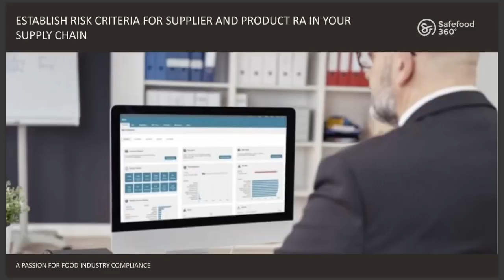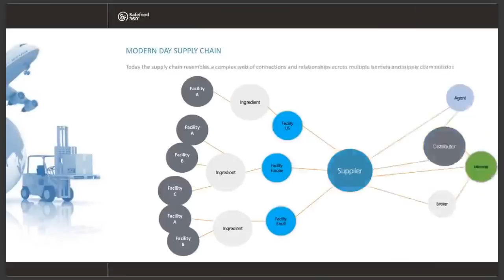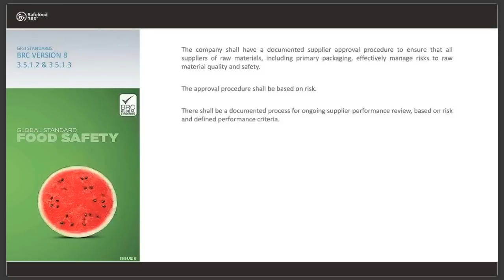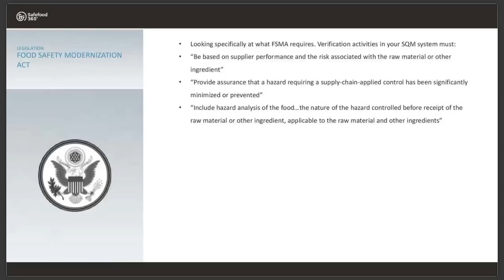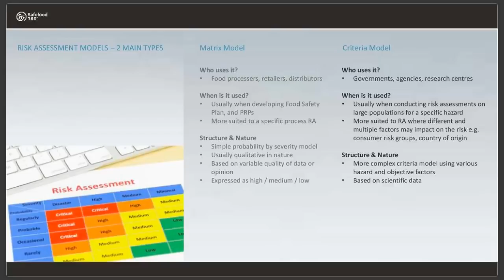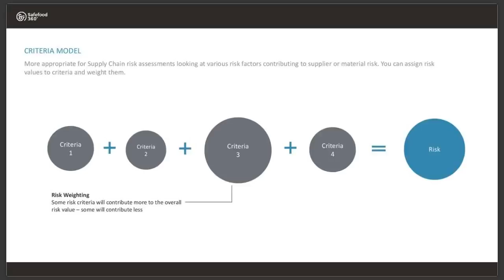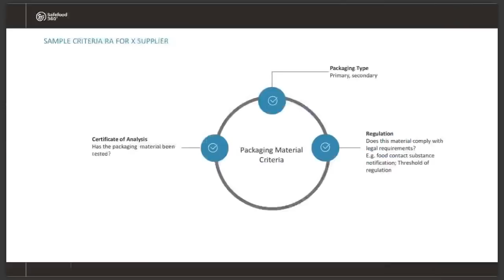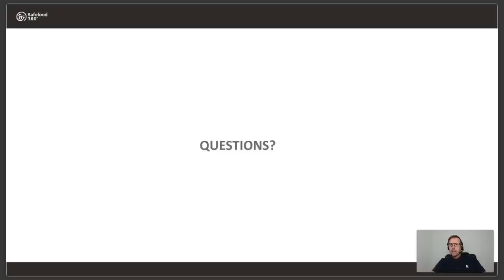Establishing specific criteria for Supplier and Product risk assessment in your supply chain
This webinar will take a practical look at the criteria typically used to risk assess both suppliers and the products they supply. Attendees will be provided with practical guidance on how to build a criteria based model that fits the needs of your business.